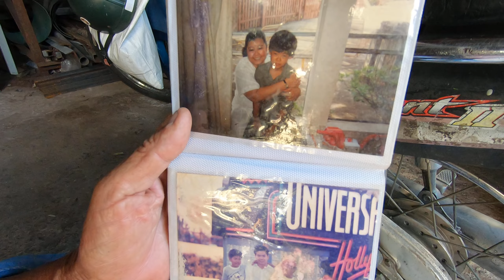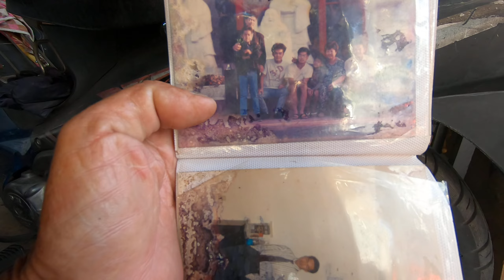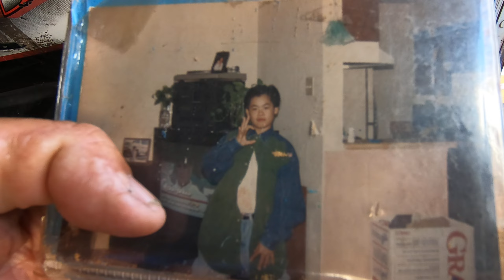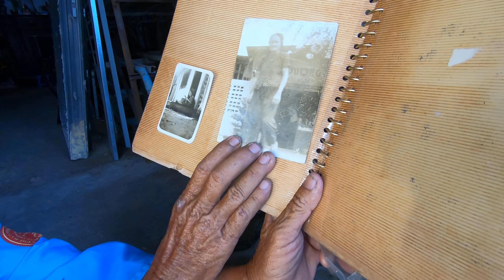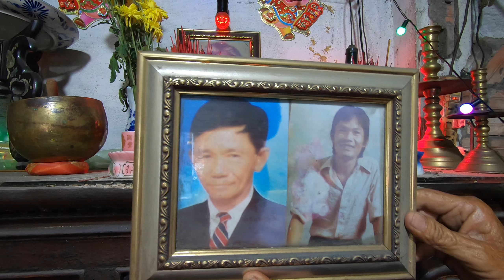Tìm Người Thân Ở Bang Texas - Ai Việt Kiều Ở Texas có người cần tìm